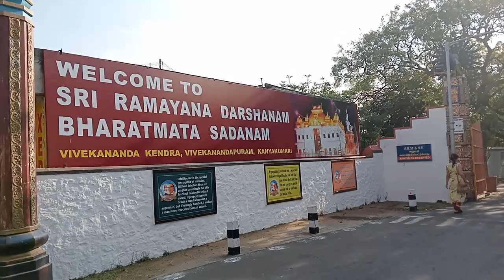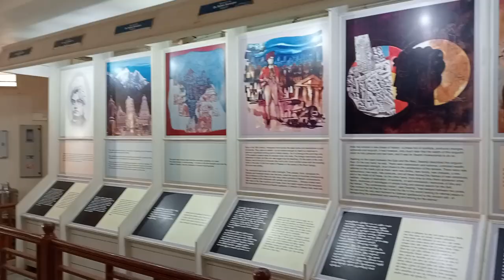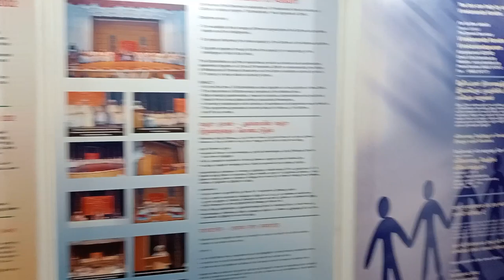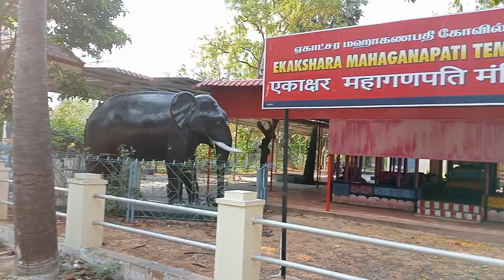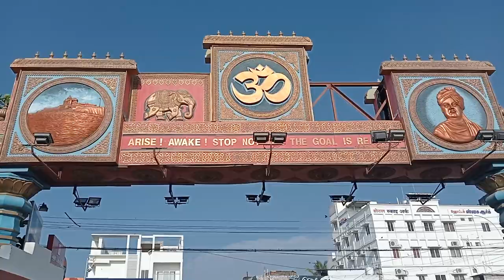Vivekananda Kendra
Vivekananda Kendra is a social and religious organization that has been awarded the nonpartisan Gandhi Peace Prize. It was founded by Eknath Ranade to commemorate the Swami Vivekananda rock at Kanyakumari where Vivekananda sat and meditated for three days in 1892.